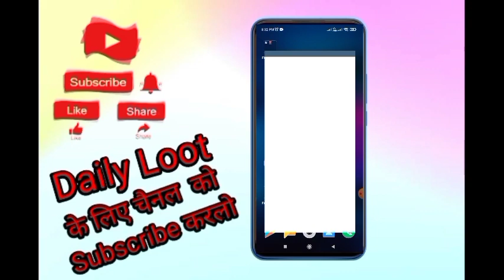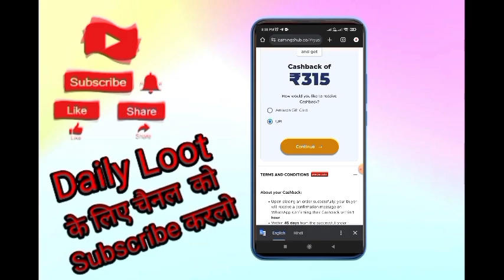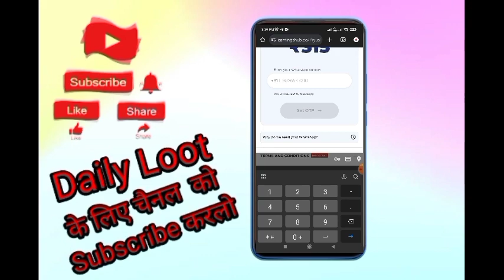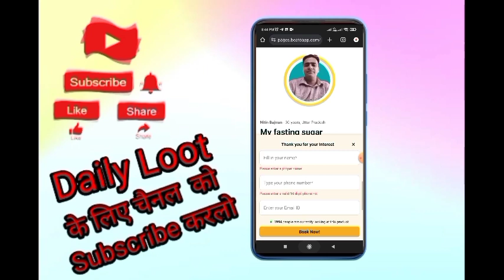Loot Offer 1rs Free Sample Products Today New Free Shopping Loot Today Free Shopping Today🔥136